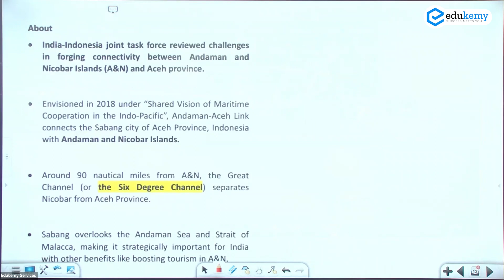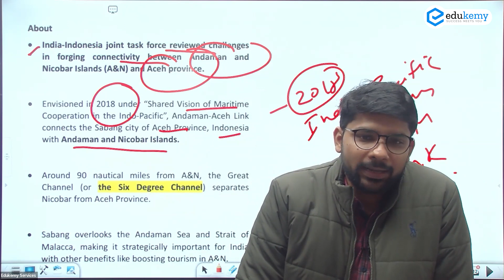Andaman Aceh Link | India & Indonesia | Current Affairs Discussion | UPSC CSE | Edukemy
In the video, Devender Saini (Faculty, Edukemy) outlines the Andaman Aceh Link in our Current Affairs Session in detail.

- 51 UPSC qualifiers in Final Merit List (UPSC CSE 2020) & 71 Selections in UPSC CSE 2021.
- 7 Edukemy students in the top 100 (UPSC 2020) and 6 students in the top 100 (UPSC 2021)
- 50% questions hit rate in mains.
- 80+ years of cumulative teaching experience.
- India's Best-in-class Faculty.
Join our Program for Geography Optional

UPSC Geography Optional Foundation Course - UPSC CSE 2023/24 (Offline November Batch)

UPSC Geography Optional Foundation Course - UPSC CSE 2023/24 (Online November Batch)

UPSC Geography Optional (Integrated Course + Test Series) - 2023/24 (Online November Batch)

UPSC Geography Optional (Integrated Course + Test Series) - 2023/24 (Offline November Batch)

Join our program for General Studies

GS Foundation Course - UPSC CSE 2023/24 - (October Online Batch)

GS Foundation Course - UPSC CSE 2023/24 - (October Offline Batch)

Join our Advanced Course

GS Advanced Course - UPSC CSE 2023/24 (October Offline Batch)

GS Advanced Course - UPSC CSE 2023/24 (October Online Batch)

For Daily Updates and Study Material:
2. Be Exam Ready by Practicing Daily MCQs
3. Daily Newsletter - Get all your Current Affairs Covered
4. Mains Answer Writing Practice